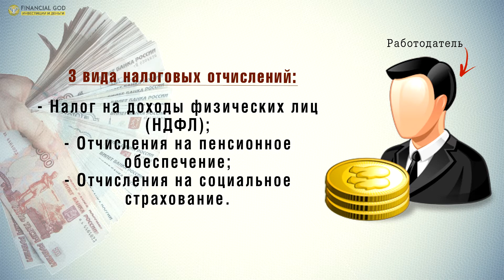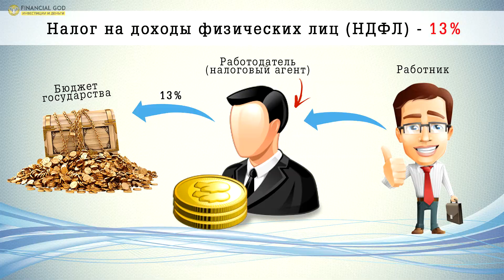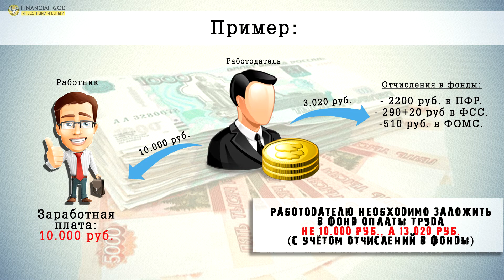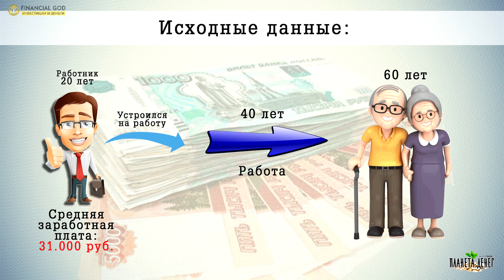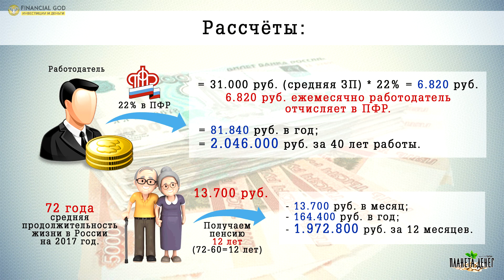СКОЛЬКО МЫ ПЛАТИМ ГОСУДАРСТВУ налогов и взносов?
Друзья, всем привет. В прошлом видео, мы с вами рассмотрели основы финансовой грамотности. Также я вам посоветовал какие книги необходимо почитать для начинающих познавать эту интересную науку.
Сегодня у нас не менее интересный ролик. Я вам покажу и расскажу подробно, сколько работая на работе мы отчисляем в ПФР и другие фонды, и самое главное заберём ли мы эти деньги обратно выйдя на пенсию?
Интересно, ну тогда давайте начинать...
Немного о себе:
 Всех приветствую на канале "Financial God: Инвестиции и деньги". Я решил запустить новый проект, которому я дал название "от 0 до 1 млн. рублей".
 Если вкратце, то в этом проекте мы будем учиться финансовой грамотности и так сказать в прямом эфире достигать цели в 1 млн. рублей. Я докажу что стать миллионером может каждый. Самое главное, это постоянно совершенствоваться самому и уметь управлять личными финансами, чем мы и займёмся с вами в ближайшее время.
        На канале я буду давать полезные советы, как накопить 1 миллион рублей, стать финансово грамотным, при этом не отказывая себе в чём-то, и продолжать жить также, как вы жили раньше, несмотря на уровень вашей заработной платы.
Буду очень признателен за репост этого ролика. Ну и за любую другую поддержку - особенно в виде лайков и комментариев под видео. Станем вместе финансово грамотными людьми и не дадим себя обмануть...

Карта Сбербанка: 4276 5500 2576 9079
Карта Тинькофф: 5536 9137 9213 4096
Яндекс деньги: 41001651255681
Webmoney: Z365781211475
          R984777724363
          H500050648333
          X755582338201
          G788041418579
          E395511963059